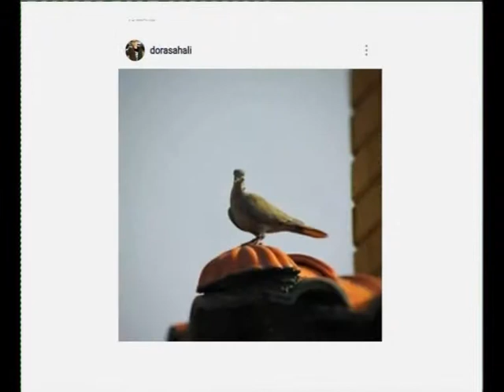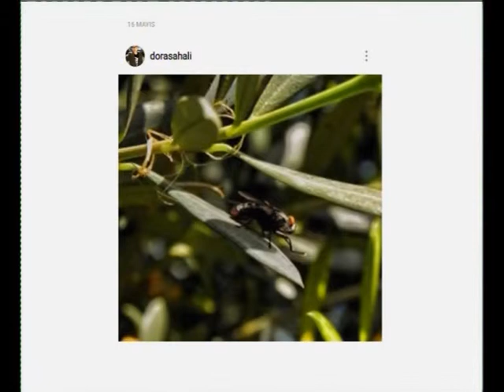HASAN HASTÜRER İLE BUGÜN KONUK ERKUT ŞAHALİ KLİP